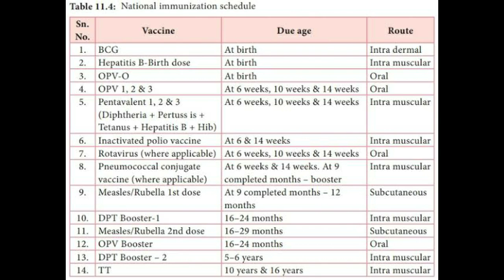National Immunization Schedule for Child